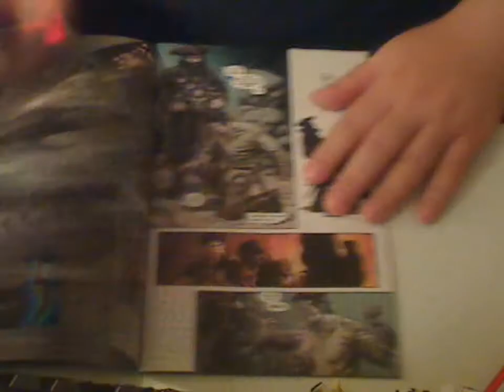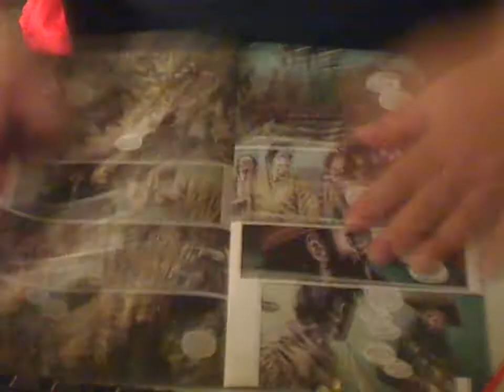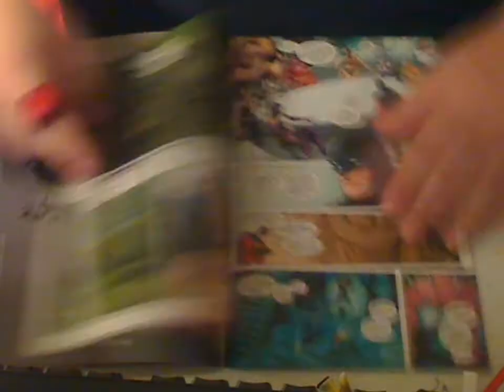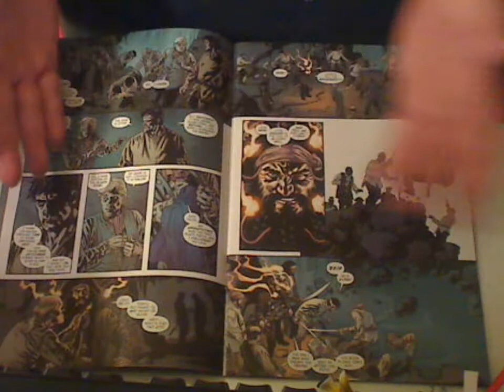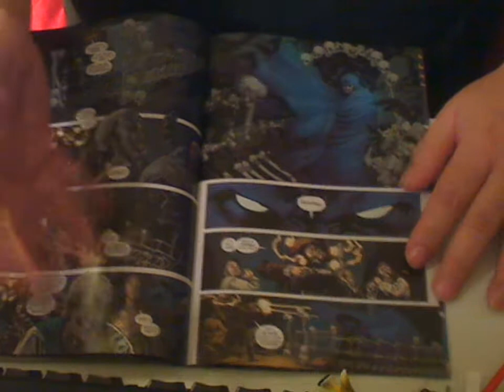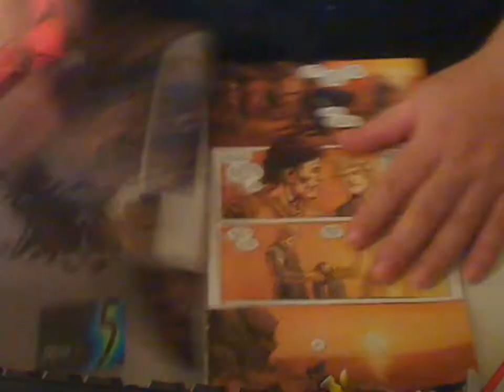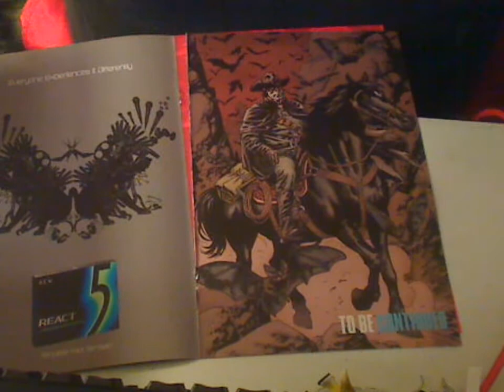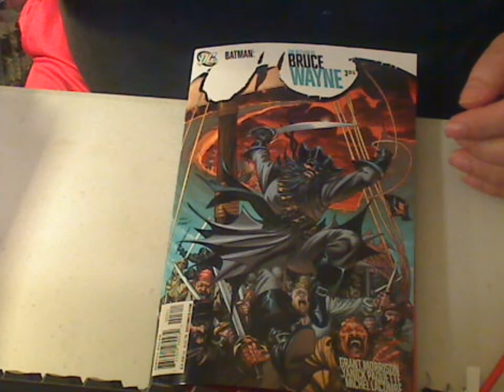Return of Bruce Wayne issue 3 review SPOILER WARNING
my review of the return of bruce wayne 3